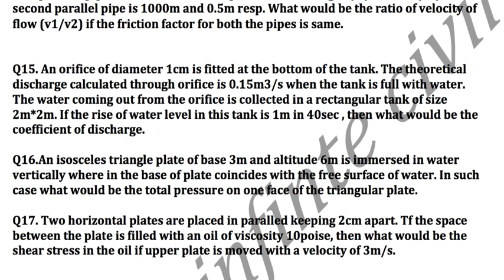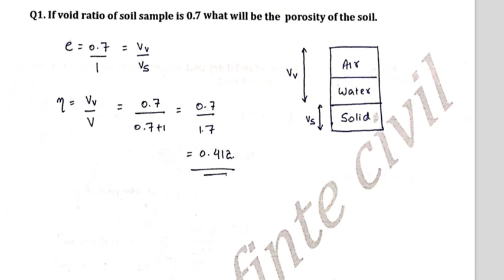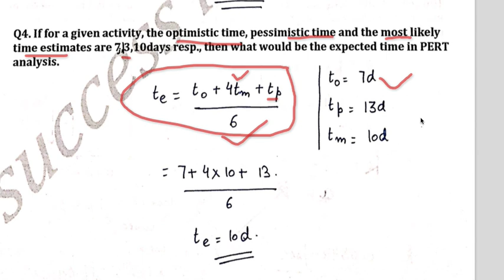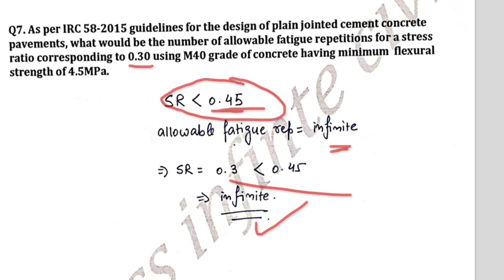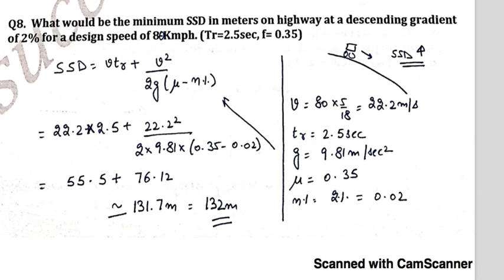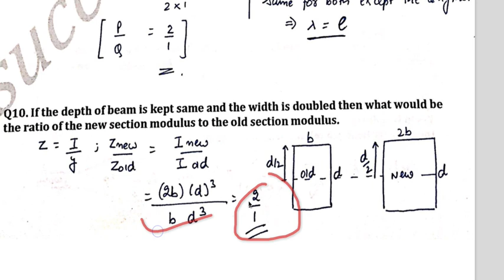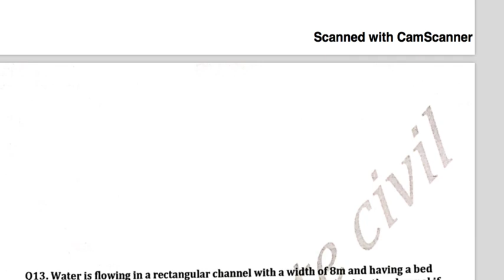TECHNICAL SOLUTIONS JE WATER SUPPLY DEPT PUNJAB 29/07/2018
We have covered the solutions of  Technical portion of JE CIVIL EXAM of Water Supply and Sanitation Department conducted by Thapar University on 29th July 2018. Soon we will be uploading all the solutions of remaining questions (Computers and GS and Subjective Ques )